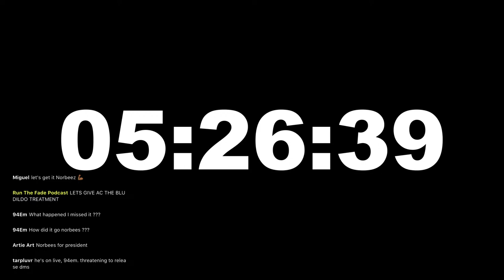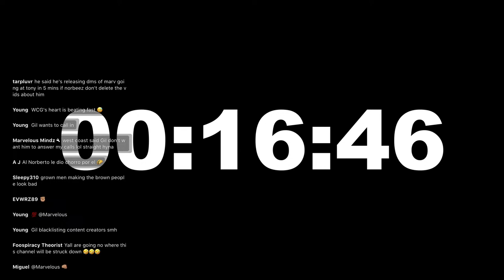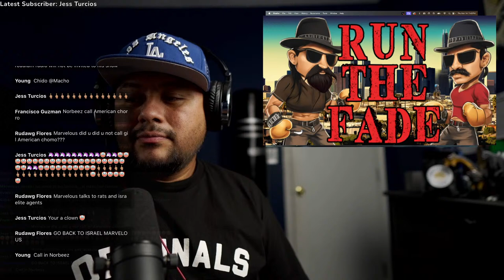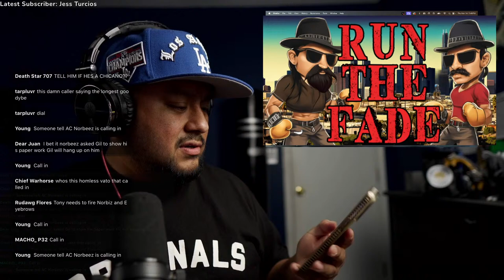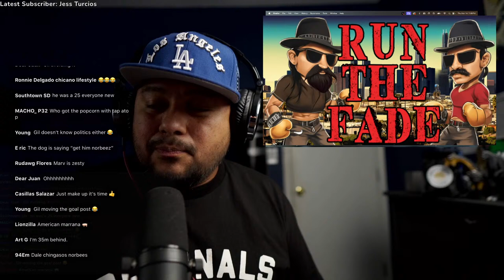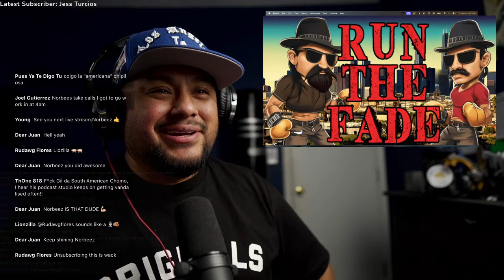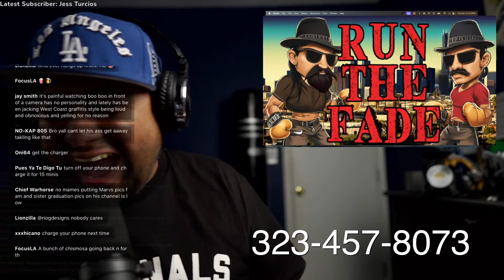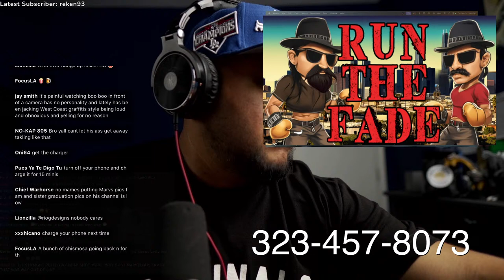Marvelous Ink and Tony A Responds @AMERICANCHOLO THREATENS me on his LIVE!🤣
Run The Fade Podcast Live
@AMERICANCHOLO  THREATENS me on his LIVE!🤣